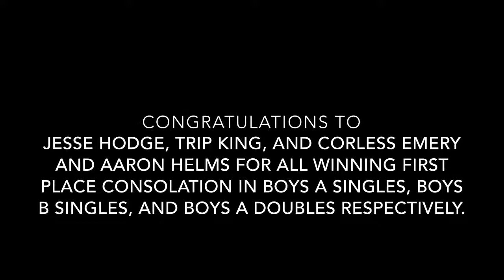Raider Tennis: Guyer Tennis Tournament 2019